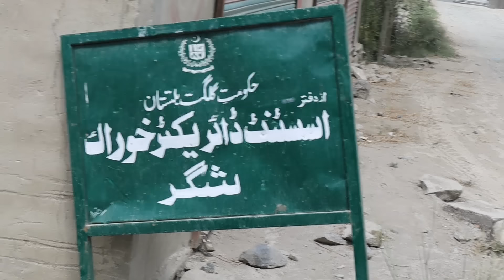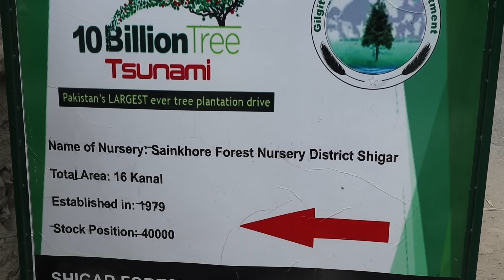Shigar Skradu ka Khubsurat Village | Part 1 Vlog